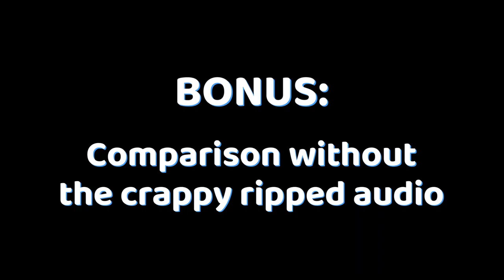♡ I Dub Over: Randomstuff7254's 6k Subs Video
I think they did a great job with the voices!

If this needs to be taken down for any reason, let me know!

✦• •✦ CREDITS ✦• •✦
EDITING